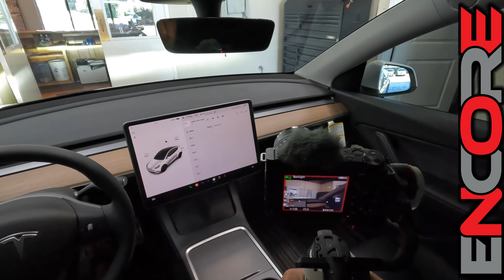Every PIECE of glass Tinted! Ceramic Window Tinting 2022 Tesla Model Y ENCORE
EVERY PIECE of glass tinted!! Even that HUGE roof? Yup! 2022 Tesla Model Y got our Ceramic Window Tinting (Autobahn). This roof is the most difficult window to heat shrink out of any new car currently on the market. Not a problem for Encore Window Tinting & Paint Protection Film. We tinted 2 in just this last week. If you are looking for huge heat rejection, 99% UV protection, glare reduction and inferred heat rejection, we've got you covered. Give us a call and schedule your vehicle today

ENCORE Window Tinting and Paint Protection Film